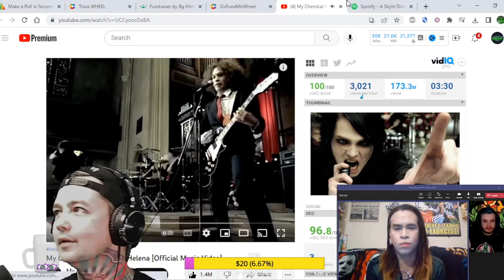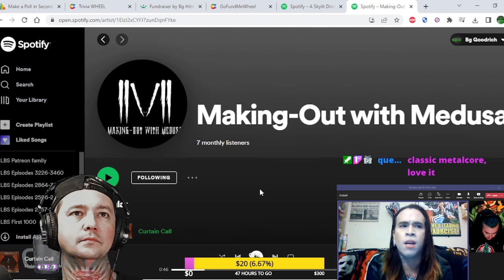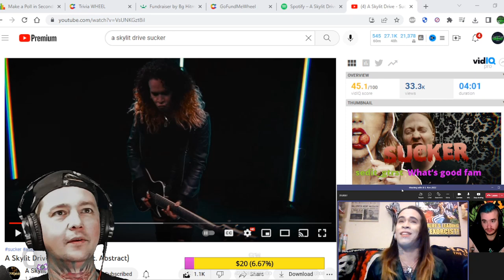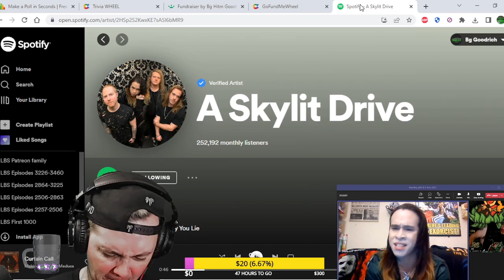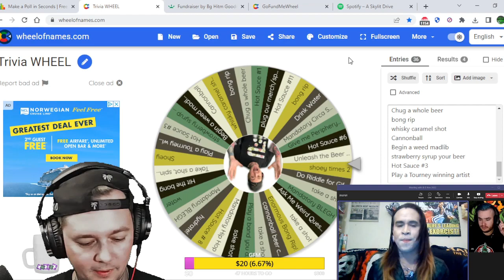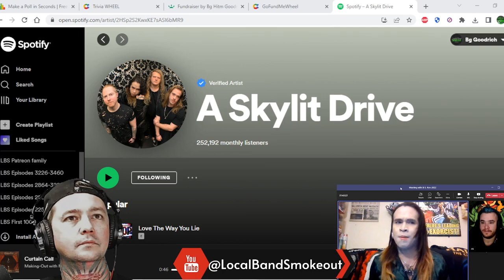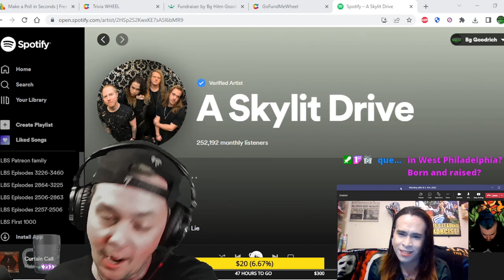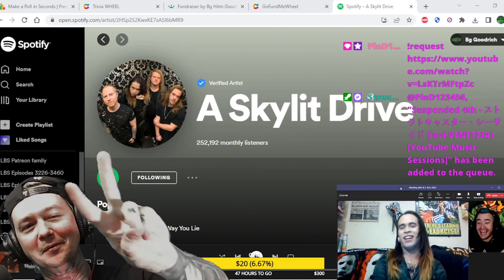Interview w Louie Caycoya ! We Talk A Skylit Drive / The Bunny The Bear / Vampires Everywhere & More